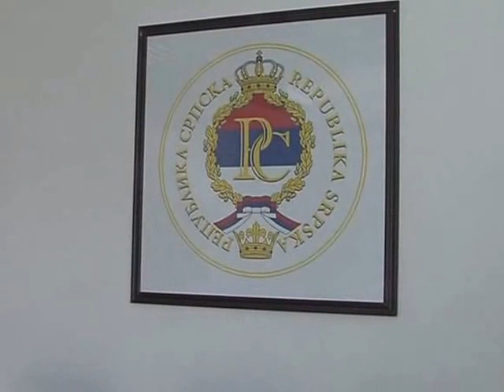Полиција 10 01 2014